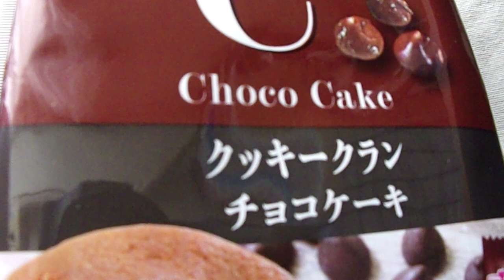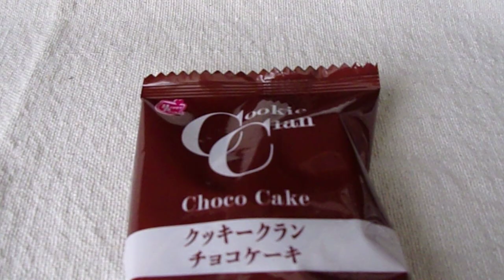輸入者 ハッピーポケット 原産国 マレーシア Cookie Clan Chococake クッキークラン チョコケーキ ８枚入 「クッキー」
１枚（標準12g）当たり　55kcal　8枚　440kcal